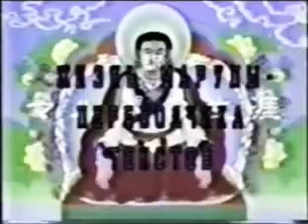Марпа Переводчик Учитель Миларепы. Встреча с Гуру Наропой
Марпа Лоцзава. Встреча с Гуру Наропой